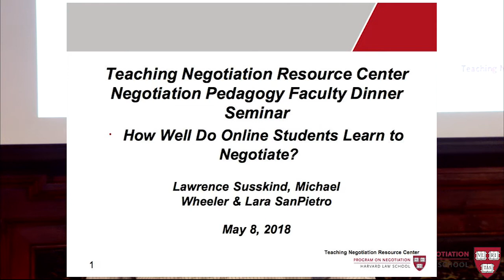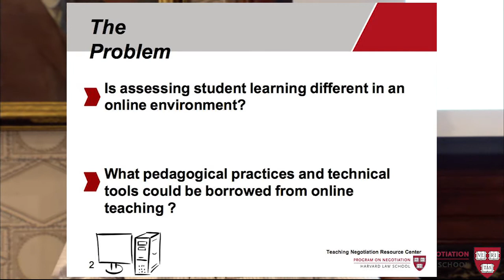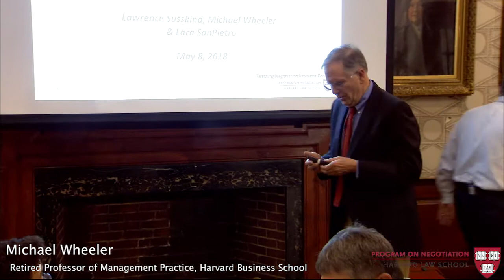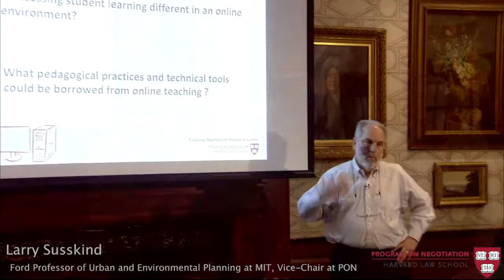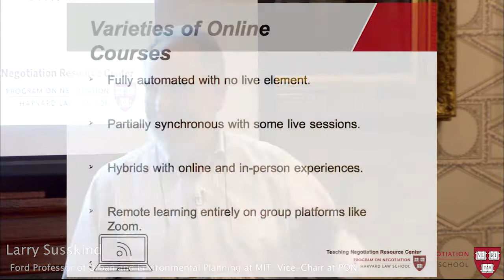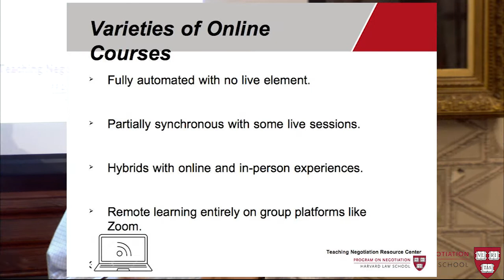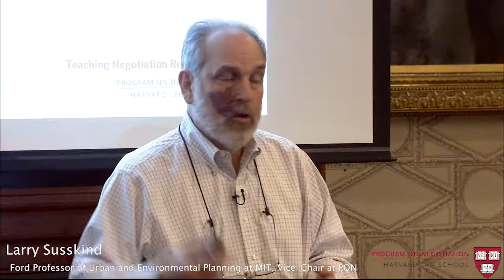Teaching Negotiation Online: Where Do We Start?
At the May, 2018 Teaching Negotiation Resource Center Faculty Dinner Seminar, Professor Lawrence Susskind and Professor Michael Wheeler discuss how online students learn to negotiate and some of the tools available to online negotiation instructors.